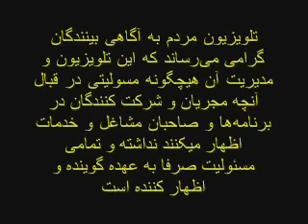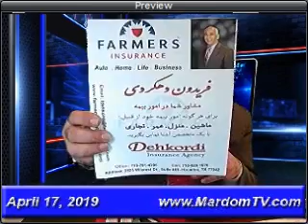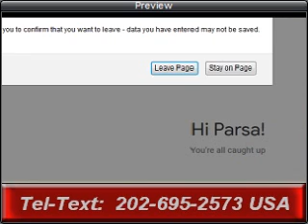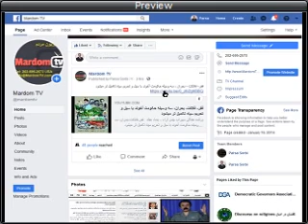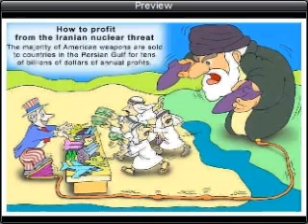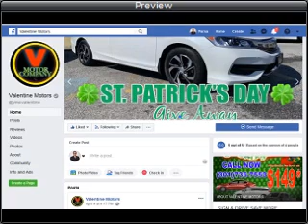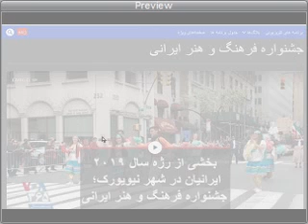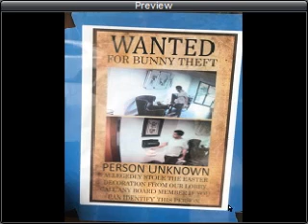Sorbi 2019-04-17 * Persian TV * Mardom TV usa * ​سربی با مردم ​